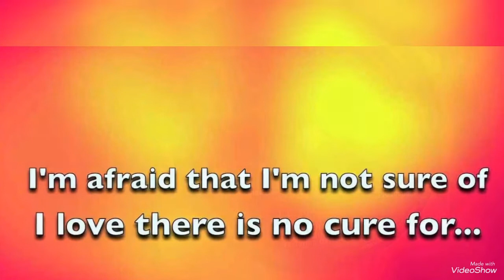I think I love you by David Cassidy